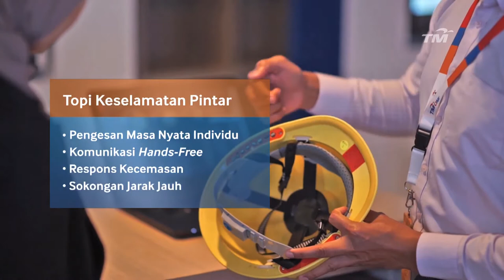TMR&D Smart Safety Helmet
RMR&D Smart Helmet is an affordable IoT smart safety helmet with video camera to create a safer worksites with real time wireless monitoring and emergency alert.